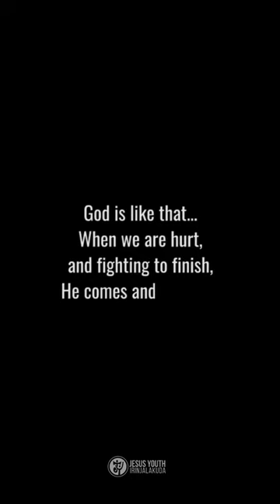Re-commitment Day 2020 | Promo 2 | We Are Going To Finish This Together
Jesus Youth Media Ministry Irinjalakuda

Unlike Carl Lewis and Daley Thompson, Derek Redmond is not a name that conjures up memories of Olympic gold medals. But it is Redmond who defines the essence of the human spirit.

Redmond arrived at the 1992 Olympic Summer Games in Barcelona determined to win a medal in the 400. The color of the medal was meaningless; he just wanted to win one. Just one.

He had been forced to withdraw from the 400 at the 1988 Games in Seoul, only 10 minutes before the race, because of an Achilles tendon injury. He then underwent five surgeries over the next year. This was the same runner who had shattered the British 400-meter record at age 19. So when the 1992 Games arrived, this was his time, his moment, his stage, to show the world how good he was and who he was.

Derek's father Jim had accompanied him to Barcelona, just as he did for all world competitions. They were as close as a father and son could be. Inseparable, really. The best of friends. When Derek ran, it was as if his father were running right next to him.
THE MOMENT

The day of the race arrives. Father and son reminisce about what it took for Derek to get to this point. They talk about ignoring past heartbreaks, past failures. They agree that if anything bad happens, no matter what it is, Derek has to finish the race, period.

The top four finishers in each of the two semifinal heats qualify for the Olympic final. As race time approaches for the semifinal 400 heat, Jim heads up to his seat at the top of Olympic Stadium, not far from where the Olympic torch was lit just a few days earlier. He is wearing a T-shirt that reads, "Have you hugged your foot today?"

Derek Redmond

With the help of his father, an injured Derek Redmond completed his race in the 1992 Olympics.

The stadium is packed with 65,000 fans, bracing themselves for one of sport's greatest and most exciting spectacles. The race begins and Redmond breaks from the pack and quickly seizes the lead. "Keep it up, keep it up," Jim says to himself.

Down the backstretch, only 175 meters away from finishing, Redmond is a shoo-in to make the finals. Suddenly, he hears a pop. In his right hamstring. He pulls up lame, as if he had been shot.

"Oh, no," Jim says to himself. His face pales. His leg quivering, Redmond begins hopping on one leg, then slows down and falls to the track. As he lays on the track, clutching his right hamstring, a medical personnel unit runs toward him. At the same time, Jim Redmond, seeing his son in trouble, races down from the top row of the stands, sidestepping people, bumping into others. He has no credential to be on the track, but all he thinks about is getting to his son, to help him up. "I wasn't going to be stopped by anyone," he later tells the media.

On the track, Redmond realizes his dream of an Olympic medal is gone. Tears run down his face. "All I could think was, 'I'm out of the Olympics -- again,'" he would say.

As the medical crew arrives with a stretcher, Redmond tells them, "No, there's no way I'm getting on that stretcher. I'm going to finish my race."

Then, in a moment that will live forever in the minds of millions, Redmond lifts himself to his feet, ever so slowly, and starts hobbling down the track. The other runners have finished the race, with Steve Lewis of the U.S. winning the contest in 44.50. Suddenly, everyone realizes that Redmond isn't dropping out of the race by hobbling off to the side of the track. No, he is actually continuing on one leg. He's going to attempt to hobble his way to the finish line. All by himself. All in the name of pride and heart.

Slowly, the crowd, in total disbelief, rises and begins to roar. The roar gets louder and louder.